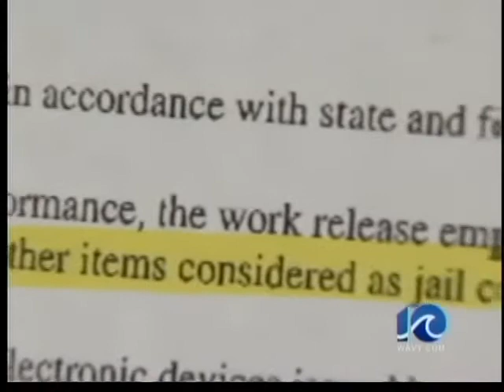Work release: What is it? Who's responsible?